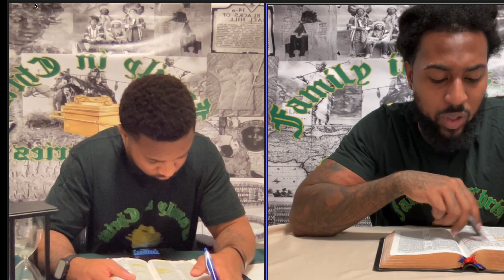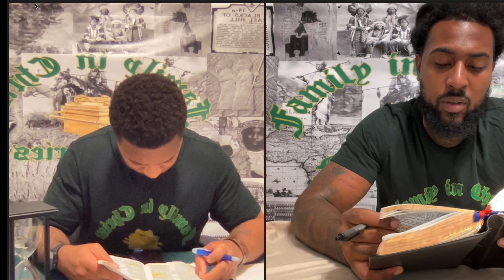There will be NO Rapture part 2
Father, the Son and the Holy Spirit. To raise up the lost tribes of
Israel and to be a light to the gentiles.